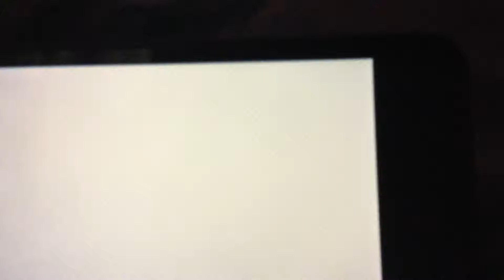Cute hamster 🐹 singing 🎤 abc song